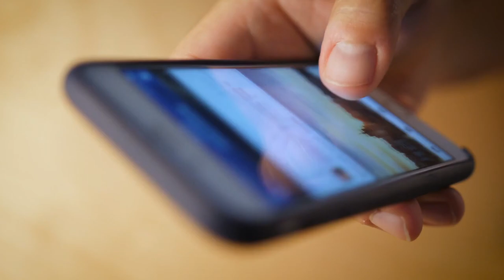OUR LOVE STORY- How We Met & Got Engaged | Jesse & Joanna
In this video, we share our love story- how we met & got engaged!

We're excited to share our love story, leaving no juicy details behind

Thank you guys for all your support and love. We couldn't do this without you guys!